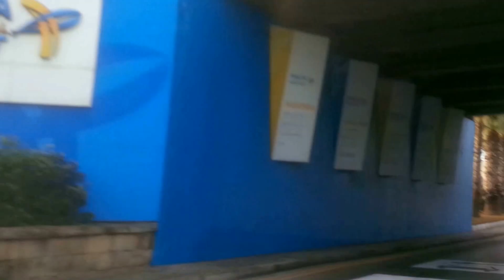Malta Driving: Msida to Luqa Airport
Driving in Maltese roads. Route from Msida to Luqa airport. Less than 10 minutes..